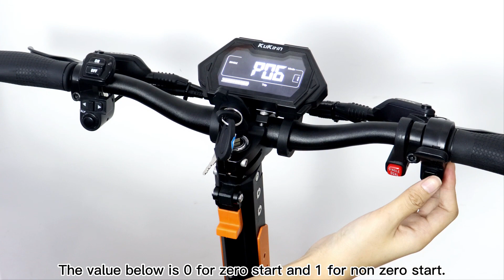Kukirin G3pro instrument internal parameter setting instructions